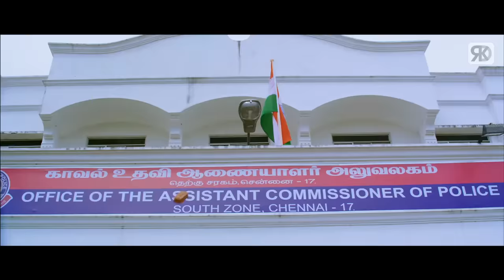Raghava Lawrence ने GK के आदिमियों के खिलाफ जबरदस्त प्लानिंग कि | ACP Shiva | Best Fight Scenes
Original Movie:- Motta Siva Ketta Siva In Tamil
StarCast:- Raghava Lawrence, Sathyaraj, Ashutosh Rana, Kovai Sarala, Nikki Galrani, Rajendran, Manobala
Produced By:- R B Choudhary
Directed By:- Sai Ramani